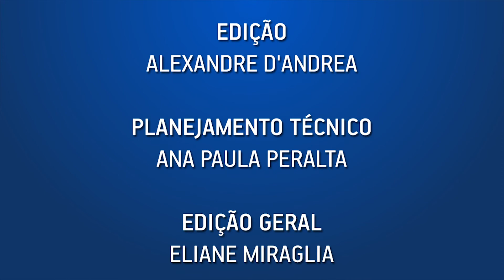CENTRUS: DESAFIO É CONQUISTAR JOVENS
Eraldo Dantas, da CENTRUS, destaca as mudanças. A estratégia institucional é aliar o conhecimento acumulado ao novo perfil do participante que será conquistado pela Entidade.